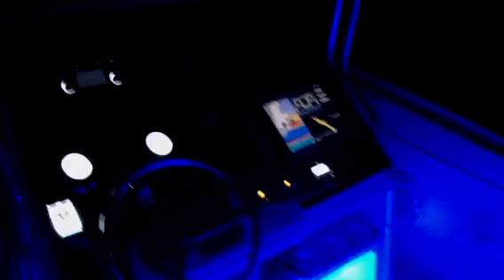Final night in the Hydra Sport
Cool lights, cool jazz